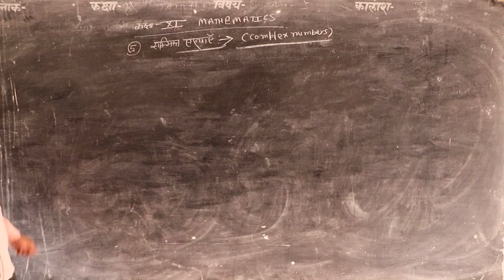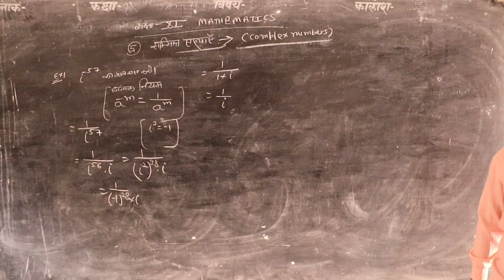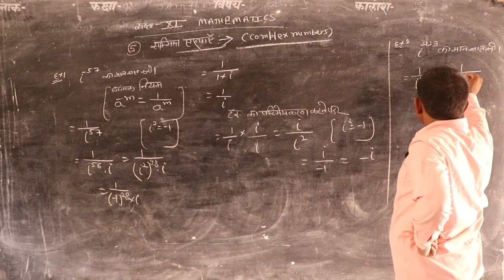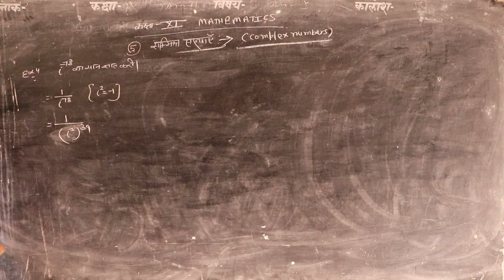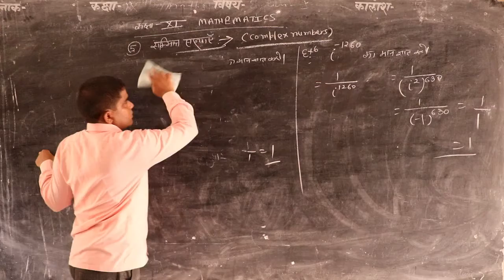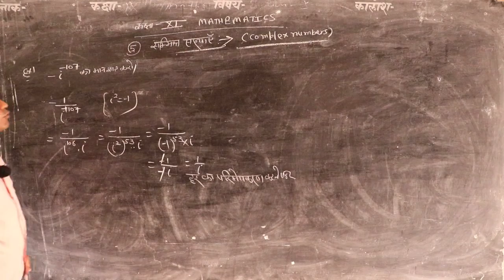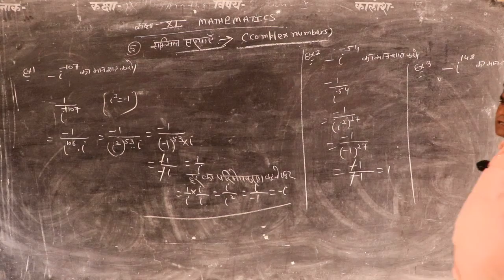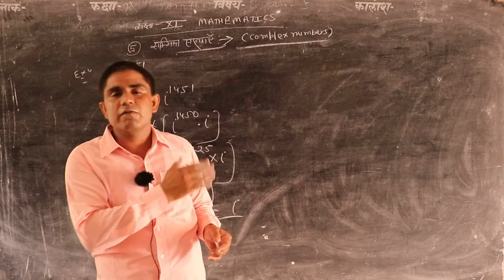Integration Part 24 Subject Mathematics Class 12-By Bhagat Singh Sir Shri Shyam School Bhadra